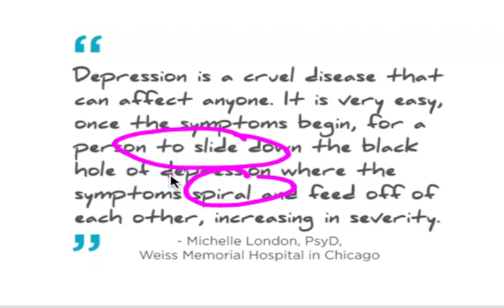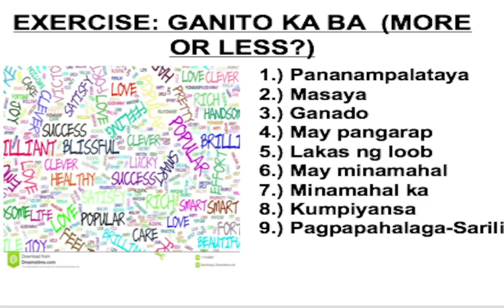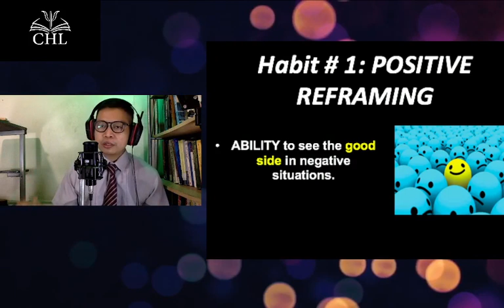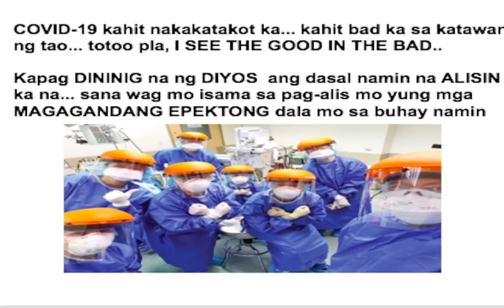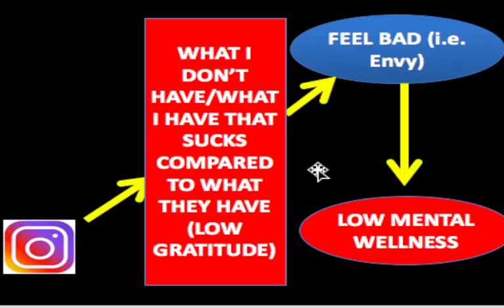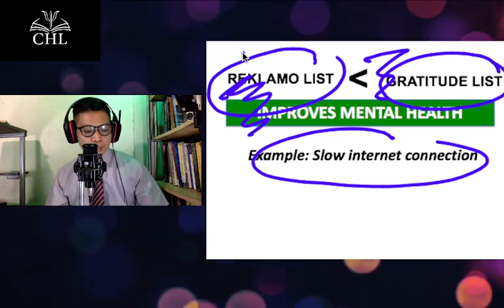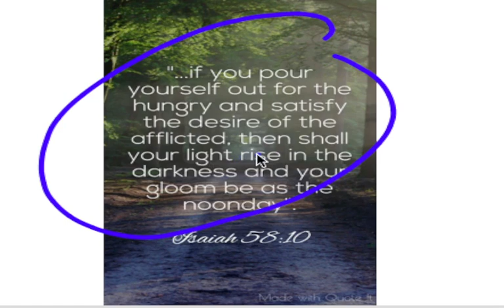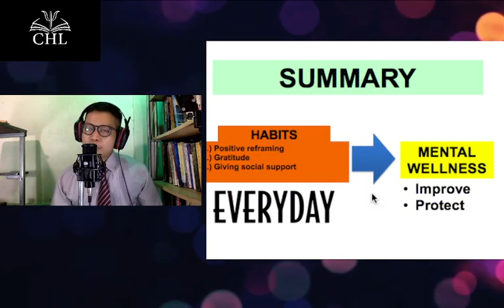LIBRENG SIT IN GENERAL PSYCHOLOGY LECTURE 16: THE BASICS OF PSYCHOLOGICAL DISORDERS